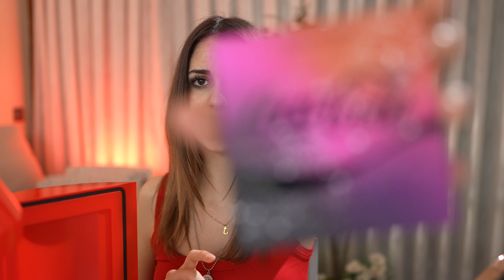Beauty Box de Coca-Cola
Descubro una caja sorpresa de maquillaje de Coca-Cola.